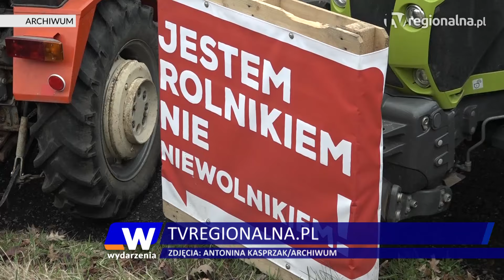Powiat głogowski: Rolnicy znów blokują DK 12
Nie ustają rolnicze protesty w kraju i regionie. W środę z różnych stron zablokowane są drogi dojazdowe do Głogowa.